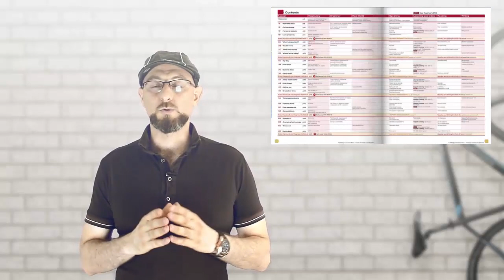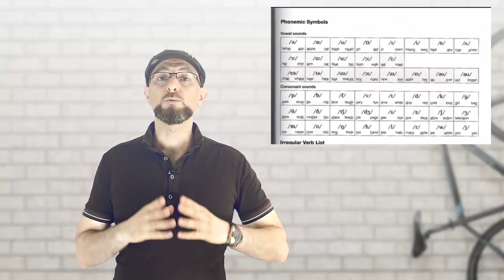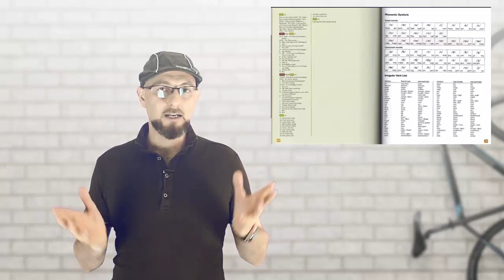ما هو أفضل منهج لتعلم اللغة الإنجليزية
معلومات حول كناب فيس تو فيس من جامعة كامبردج البريطانية